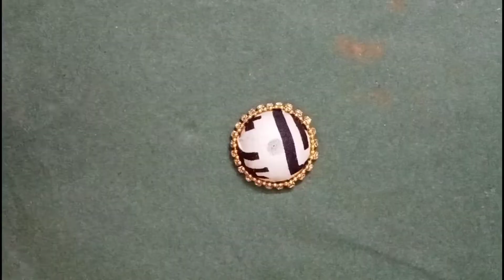diy earrings making at home |fabric earrings | Fabric earrings Fabric jewellery | Handmade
Fabric Earrings | diy | Handmade jewellery | How to make earrings at home

KKBS art and craft
/UC2zr8doGYj53j5q435ZNTGW

Please Follow My lnstagram Page -

Take care See you soon
❤️❤️❤️❤️❤️❤️HAPPY CRAFTING❤️❤️❤️❤️❤️

Because you get next video notification.

5. Fabric Earrings
7. Earrings
8. Earrings making at home
9. Handmade earrings
10. Beads jewelry making
11. Jewelry making